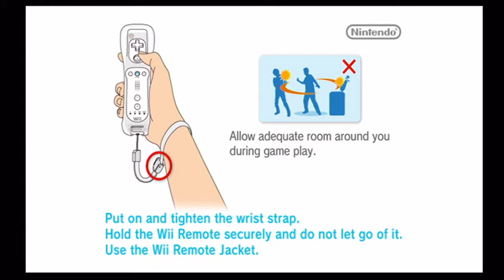NHL 2K9 W/CloudXRazor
Playing NHL2K9 With CloudXRazor